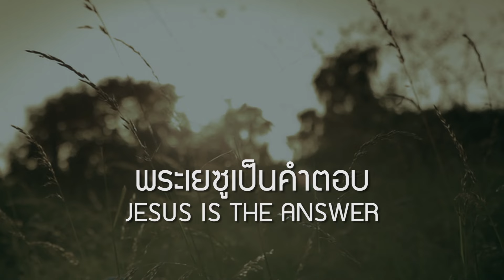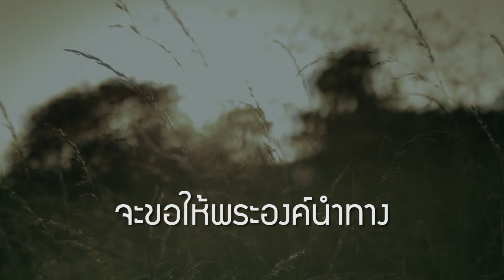W501: พระเยซูเป็นคำตอบ | JESUS IS THE ANSWER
พระเยซูเป็นคำตอบ | JESUS IS THE ANSWER [Official Lyric Video] - W501 Feat. Ten Nararak

Music Production
Producer: Ruangkit Yongpiyakul
Composer: Ruangkit Yongpiyakul
Arranger: Ruangkit Yongpiyakul
Vocal: Ten Nararak

Verse 1:
หนทางที่จะก้าวไป
ต้องเจอกับสิ่งอันตราย
ความกลัวบดบังสายตา
ไม่ให้เห็นทางออก
หันมองดูที่พระองค์
ผู้ทรงเป็นที่พักพิง
ความจริงเปิดให้เห็นทาง
ให้ความหวังและพร้อมที่จะก้าวไป

Chorus:
พระเยซูเป็นคำตอบ
ให้ใจที่มืดมน
โลกไม่เคยมีทางออก
ให้คนที่หลงทาง
เปลี่ยนคืนให้สว่าง
หนทางเดินที่กว้างใหญ่
จะขอให้พระองค์นำทาง

Verse 2:
หัวใจมอบให้พระองค์
มั่นคงพักอยู่ในอ้อมแขน
พระองค์ไถ่บาปทดแทน
ด้วยบาดแผลเพื่อเรา
เมื่อมองดูที่พระองค์
ผู้ทรงเป็นที่พึ่งพิง

พี่น้องสามารถDownload MP3 , Backing Track เนื้อเพลงและคอร์ด Original Version ของเพลงนี้ได้ที่
ฟังเพลงและดูวีดีโออื่นๆ หรือร่วมสนับสนุนพันธกิจ W501 ได้ที่